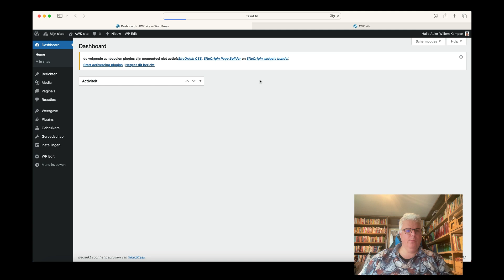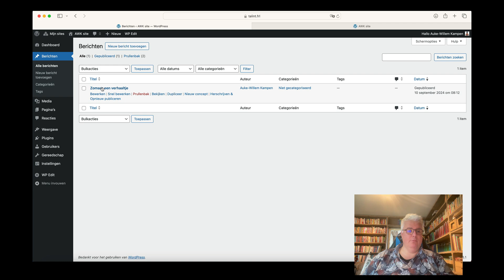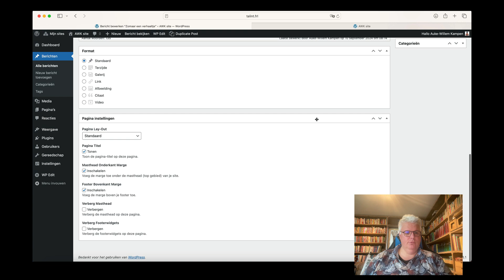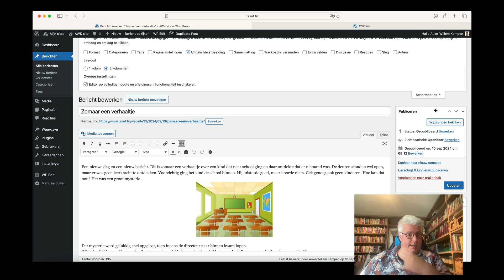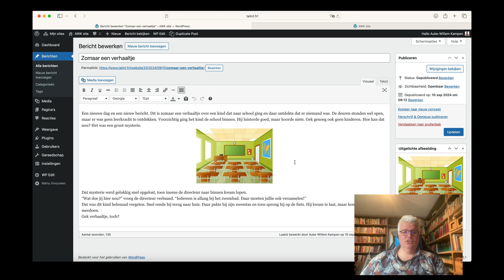LES 05 – Achterkant opruimen (2024)